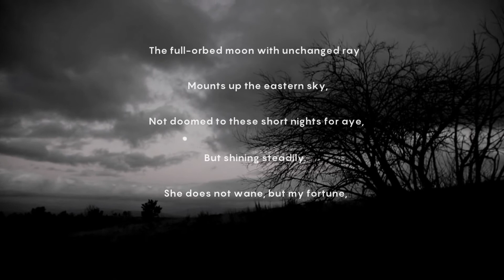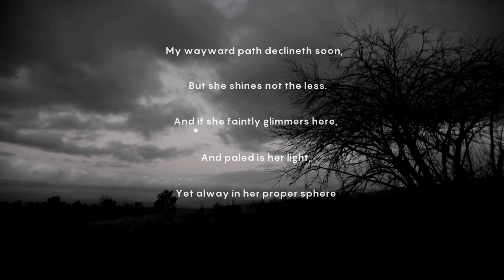The Moon by Henry David Thoreau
"The Moon" is a poem based on the idea of nature as not only alive but having a true connection with us as human beings. The moon is spoken of as a woman of the night, but yet still keeps the attributes of the moon. The imagery and imagination that Thoreau uses in this poem not only points to his ideas about the world but also shows you a small glimpse into the life of the man himself. He puts himself into the world of the moon and in fact all of nature. The point that must be made is that Thoreau thought strongly of nature and nature thought strongly about Thoreau. Being a Transcendentalist as well as romantic author to the rest of the world, Thoreau’s ideas could seem odd, wrong, and even in some instances prideful and rude, but this is how he lived his life.

Henry David Thoreau was an American philosopher, poet, and environmental scientist whose major work, Walden, draws upon each of these identities in meditating on the concrete problems of living in the world as a human being. He sought to revive a conception of philosophy as a way of life, not only a mode of reflective thought and discourse. Thoreau’s work was informed by an eclectic variety of sources. He was well-versed in classical Greek and Roman philosophy, ranging from the pre-Socratics through the Hellenistic schools, and was also an avid student of the ancient scriptures and wisdom literature of various Asian traditions. He was familiar with modern philosophy ranging from Descartes, Locke, and the Cambridge Platonists through Emerson, Coleridge, and the German Idealists, all of whom are influential on Thoreau’s philosophy. He discussed his own scientific findings with leading naturalists of the day, and read the latest work of Humboldt and Darwin with interest and admiration. His philosophical explorations of self and world led him to develop an epistemology of embodied perception and a non-dualistic account of mental and material life. In addition to his focus on ethics in an existential spirit, Thoreau also makes unique contributions to ontology, the philosophy of science, and radical political thought. Although his political essays have become justly famous, his works on natural science were not even published until the late twentieth century, and they help to give us a more complete picture of him as a thinker. Among the texts, he left unfinished was a set of manuscript volumes filled with information on Native American religion and culture. Thoreau’s work anticipates certain later developments in pragmatism, phenomenology, and environmental philosophy, and poses a perennially valuable challenge to our conception of the methods and intentions of philosophy itself.